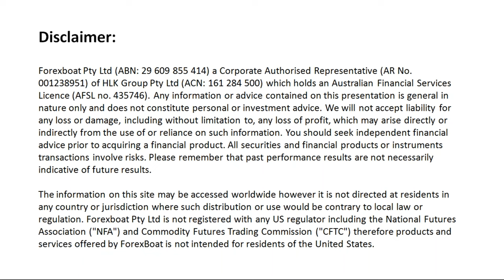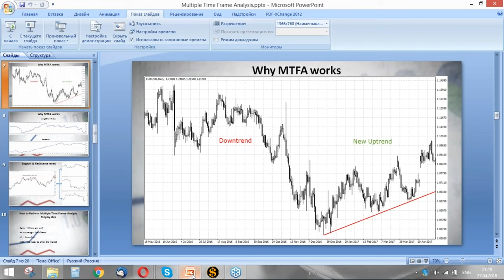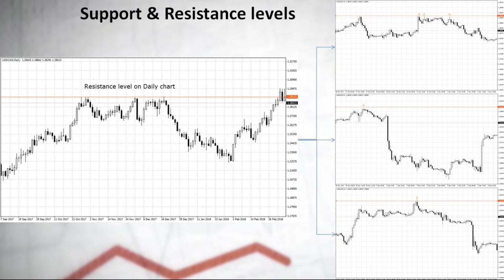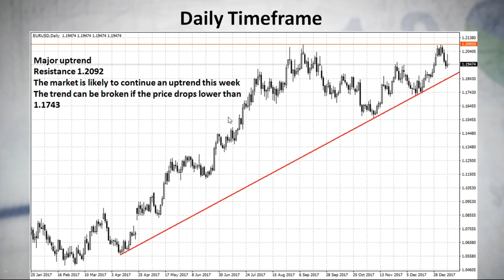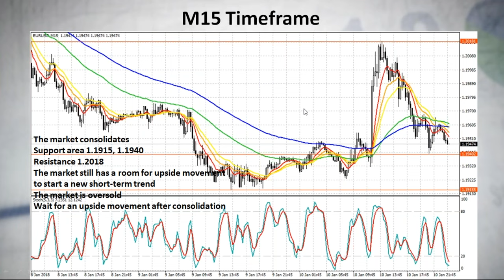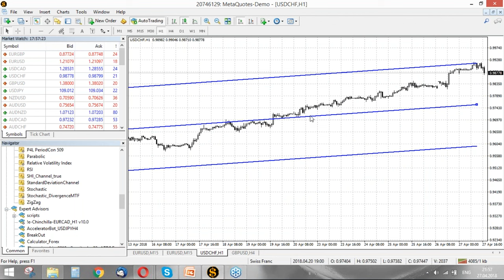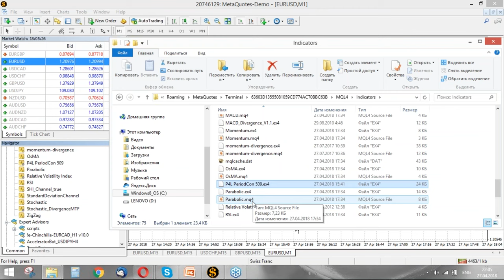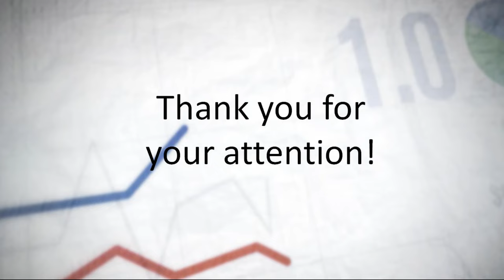Webinar - Multiple Time Frame Analysis